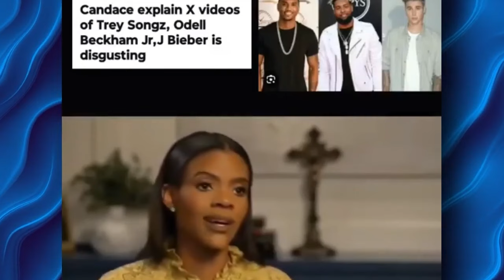Joe Rogan Reacts On Arrest Of Leonardo DiCaprio With Other Hollywood Elites Involved with Diddy!